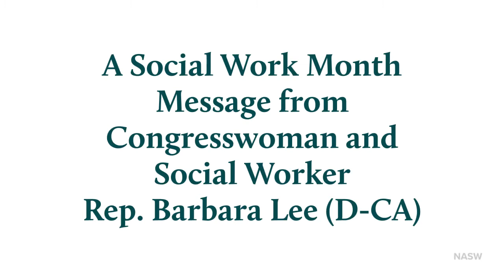A Social Work Month Message from Rep. Barbara Lee (D-CA)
Rep. Lee is a social worker and chair of Congressional Social Work Caucus.